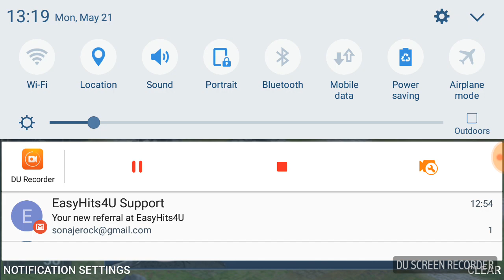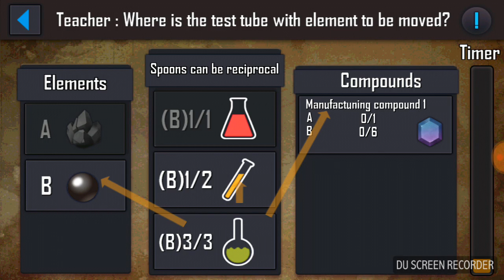High School Gangsters Gângsteres de Escola Secundária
Neste gameplay vamos conhecer um pouco do jogo High School Gangsters (Gângsteres de Escola Secundária). Jogo de Android de mundo aberto para passar horas.